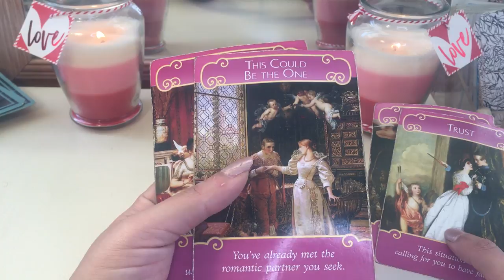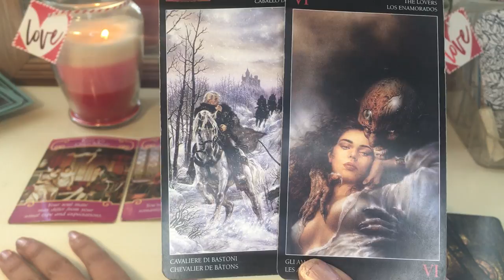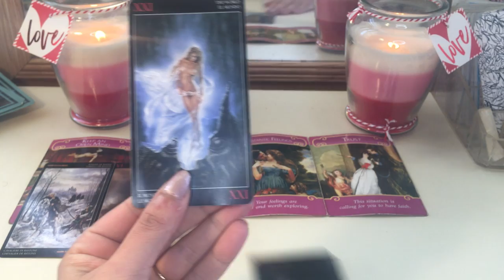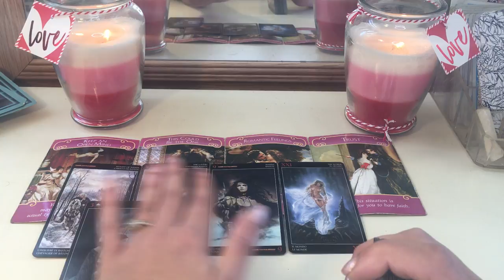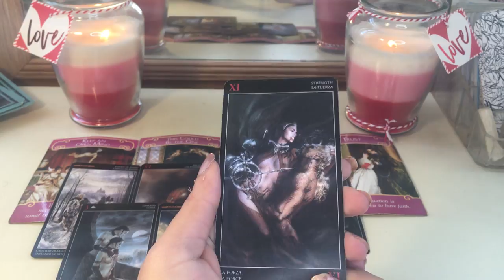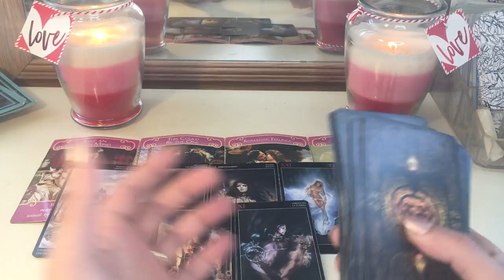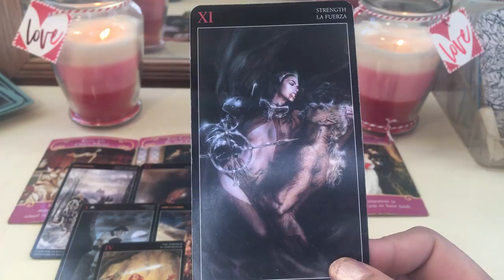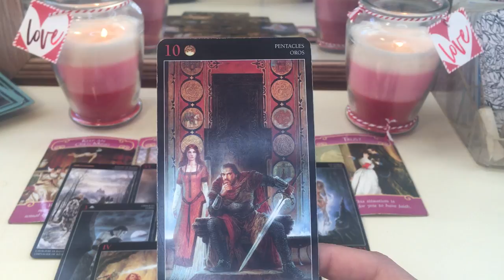Cancer ♋️ January - New love and finding balance between the feminine and masculine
Romance angel
Work your light oracle
Royo Tarot

My sign
Scorpio sun
Aquarius moon
Scorpio rising